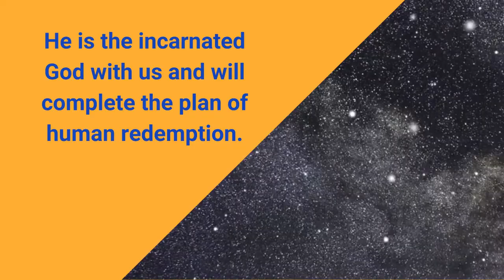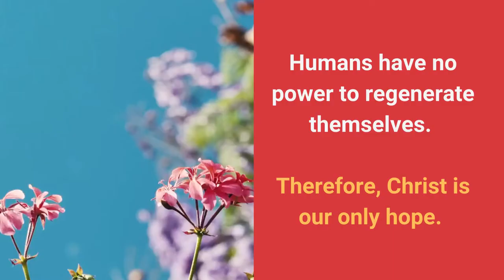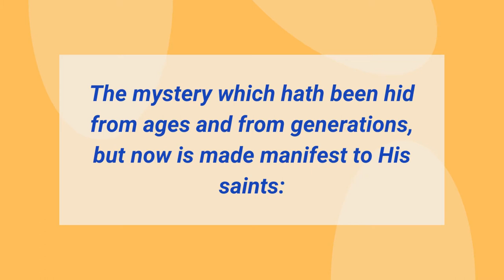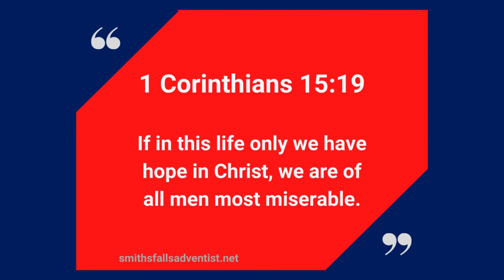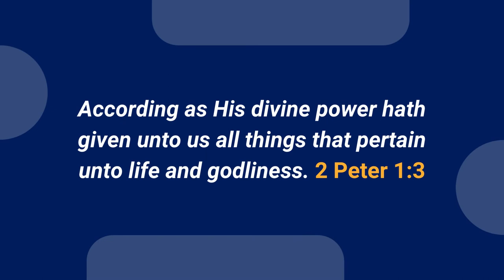Our Only Hope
Christ is the ground of our hope. God with us end for us. Humans have no power to regenerate themselves. Therefore we need Christ - the Son of the living God.